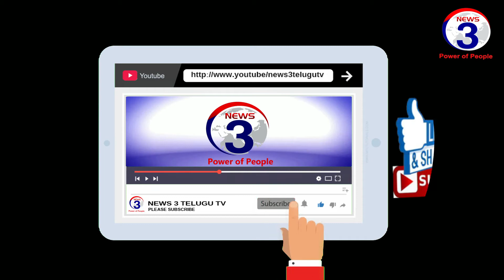కాంగ్రెస్ రాష్ట్ర కార్యదర్శి గజ్జి భాస్కర్ యాదవ్ ఆధ్వర్యంలో లారీ డ్రైవర్లు, వలస కార్మికులకు అన్నదానం